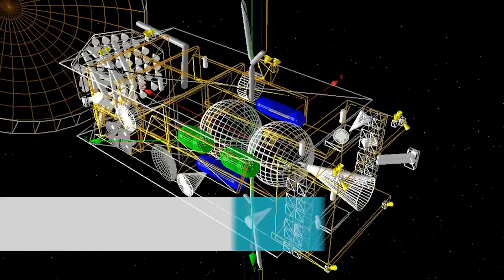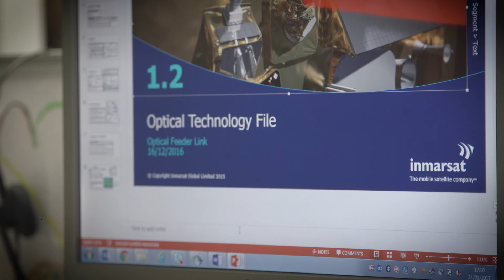Inmarsat | SpaceBytes S2E2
Meet Eva Gonzalez, Inmarsat's Manager of Advanced Payloads Projects. She grew up looking towards the stars and her passion for space led to a career working in the industry. Discover more about her job and love of satellites in the second instalment of Space Bytes - Inside Inmarsat.